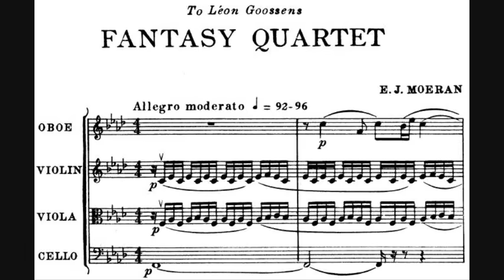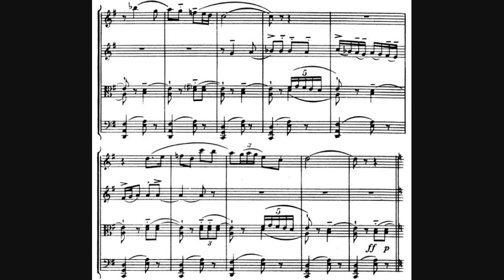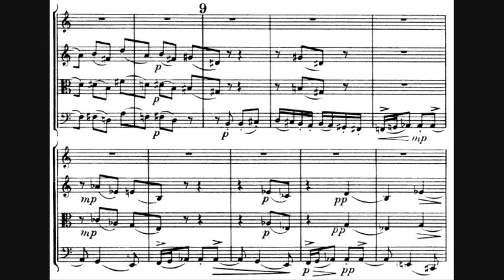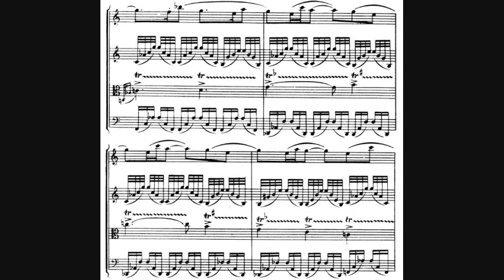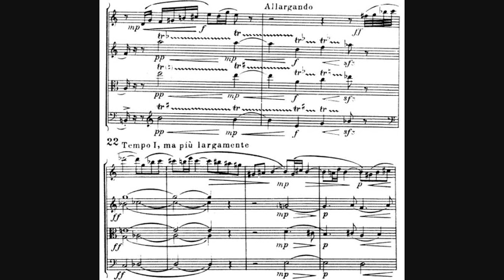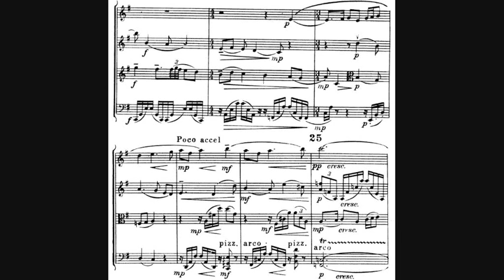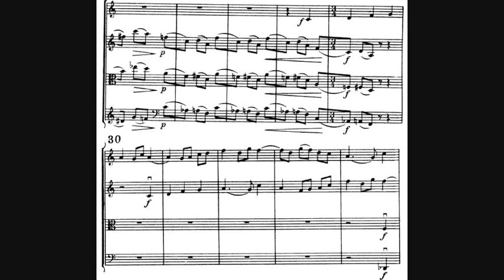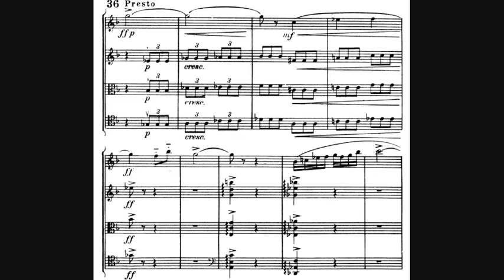Ernest John Moeran - Fantasy Quartet for Oboe and Strings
- Composer: Ernest John Moeran (31 December 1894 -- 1 December 1950)
- Performers: Sarah Francis (Oboe), English String Quartet
- Year of recording: 1984

"Fantasy Quartet" for Oboe, Violin, Viola & Cello, written in 1945.

One movement marked 'Allegro moderato'.

Ernest John Moeran was born on 31 December 1894 and died on his 56th birthday. The son of an Anglican clergyman of Irish extraction, he grew up on the Norfolk coast and always remained a countryman. He was the last of the generation of folksong collector-composers that included Vaughan Williams and Percy Grainger. Moeran's use of folksong allied with the impressionism of Debussy and Ravel was considered 'modern' in the early 1920s; yet these stylistic elements plus the examples of the music of Vaughan Williams, Sibelius and Bax, were welded by him into an art that transcends stylistic models with a strongly personal voice.

Moeran studied with Stanford before the Great War an with John Ireland after it, and collected his first folksongs in 1915 while his regiment was stationed in Norfolk. Later, in France, some shrapnel lodged in Moeran's head, and this may have been responsible for his later instability. Until 1925 his music developed strongly, and he produced several notable scores in quick succession. Then he shared Philip Heseltine's cottage at Aynsford for three years, and was introduced to a life dominated by the pub, which exacerbated his depressive personality: his war wound meant that alcohol quickly left him incapable. Composition began to be more difficult, his Symphony in G minor taking over ten years, and his Second Symphony was never brought to completion.
Moeran loved Ireland and spent much time there, particularly in the 1930s, and some thought of him as an Irish composer. Irish folksong was important, and he collected his first examples while still in the army in 1918. He was surprised to notice the resemblance between the folksongs he knew from Norfolk and some of those he found in Ireland. Irish dance rhythms too, are never far away in his music.

Moeran wrote a number of delightful chamber works, including a Violin Sonata, a String Trio and a Piano Trio, and two String Quartets. The one movement 'Fantasy Quartet' was written during 1945 at Rockland St Mary, Norfolk, and reflects his delight in the countryside of his boyhood. One commentator has traced snatches of two Norfolk folktunes in it — 'Seventeen Come Sunday', and 'The Pretty Ploughboy'— but the tunes themselves are never heard in full. Moeran was a great railways enthusiast and it has been suggested that one sequence in the G minor Symphony was a portrayal of a train; could it be that in this chamber work the railway rhythms in the middle and towards the end perhaps suggest some Norfolk 'local' of forty years ago?

Also dedicated to the oboist Léon Goossens, the quartet was first performed by him with the Carter String Trio, at one of the post war New London Concerts, on 8 December 1945, at the Cambridge Theatre, London.